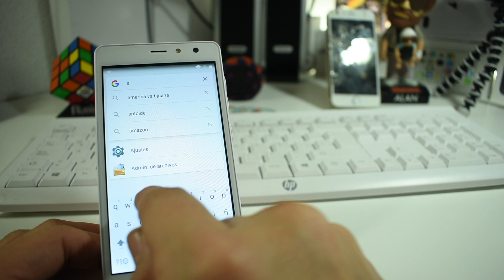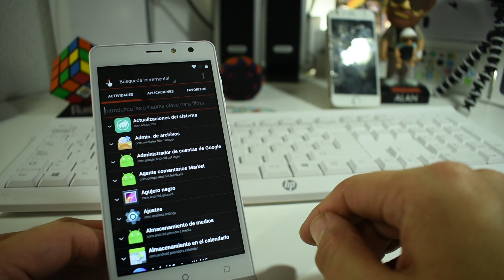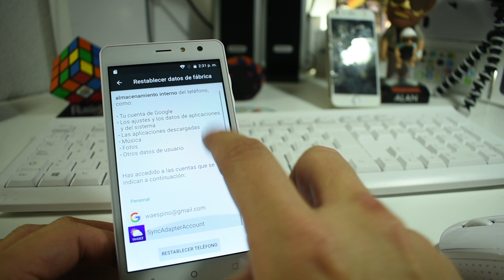Como quitar cuenta de Google *LOGIC X5F*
amigos hoy me llego un equipo LOGIC X5F para desbloqueo de cuenta algo muy sencillo